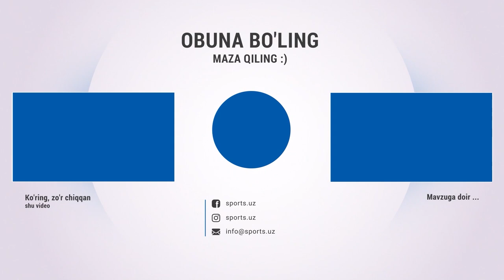Olimpik - Andijon 0:1 Gol va xavfli vaziyatlar HIGHLIGHTS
Навбахор,Navbahor,Paxtakor,Olimpik,olimpik,узбек спорт янгиликлари,энг сўнгги футбол янгиликлари,бугинги футбол уйинлари,Andijon,Olimpik - Andijon,Gol va xavfli vaziyatlar,навбахор наманган,фк навбахор,футбол,Olimpik - Andijon HIGHLIGHTS